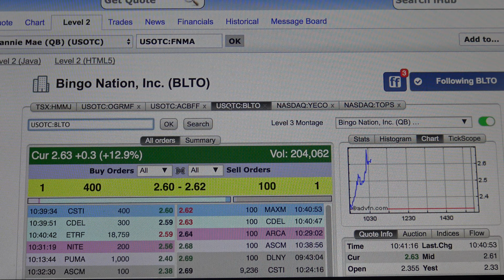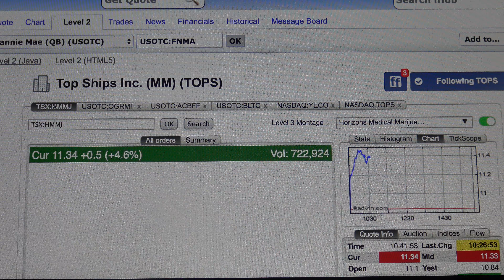FULL ALERT - RICH TV LIVE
FULL ALERT - RICH TV LIVE - April 10, 2017

Free stock picks daily

All i do is bring you winners

Stock market investing is inherently risky. Rich TV is not responsible for any gains or losses that result from the opinions expressed on this website, in its research reports, company profiles or in other investor relations materials or presentations that it publishes electronically or in print.

Stock Market
Stocks
Hot stocks
Penny Stocks
RICH TV LIVE
Rich Picks
Buy Low Sell High
Invest
Trade
Day Trade
Short
Long
Winning
Money